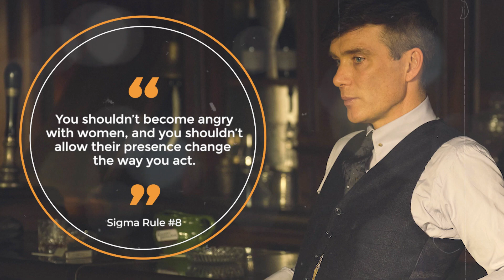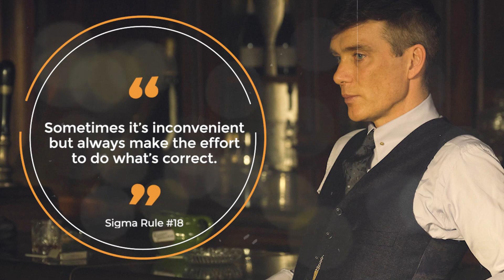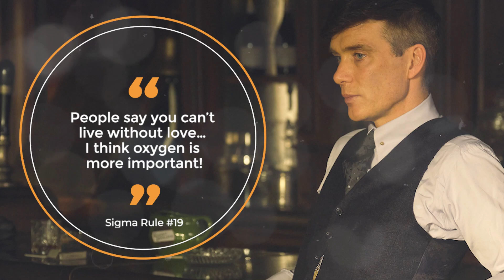Top 20 Must Know Sigma Male Rules If You Are A Sigma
🎬 Ignite Your YouTube Journey with Our Exclusive Faceless Channel Content Creation Services! 🎬

Are you ready to dive into the captivating world of YouTube content creation, but the camera-shy bug has bitten you? Say hello to your dream solution – introducing our one-of-a-kind Faceless Channel Content Services!

🌟 Unleash Your Creativity, Camera Not Required! 🌟

🎙️ **Expert VoiceOver Scripting:** Transform your ideas into mesmerizing narratives with our skilled scripting team. Whether it's tutorials, storytelling, or educational content, we'll craft compelling scripts that resonate with your target audience.

🎥 **Seamless Video Editing:** Let your story shine through flawless editing! Our video wizards will take your raw footage and weave it into a visual masterpiece, ensuring every frame reflects your unique style and message.

🖼️ **Eye-Catching Thumbnail Design:** The first impression matters. Our talented designers will craft thumbnails that stop the scroll, compelling viewers to click and discover the treasure trove of content you offer.

🎈 **Holistic Channel Management:** Sit back and watch your channel flourish! We provide end-to-end channel management services, from scheduling uploads to interacting with your audience, creating a thriving community around your content.

🌐 **Uncover the Best-Kept Secret of YouTube Success! 🌐**

🚀 **Revolutionary Business Model:** Heard of faceless channels? It's the golden ticket to YouTube fame for the camera-shy! Join the trend that's taking the platform by storm and set yourself up for success.

💡 **Tap into Savings:** New to the scene? Don't worry about breaking the bank! Our budget-friendly packages are tailored for savvy individuals with big dreams and a desire to embark on their YouTube journey.

🔑 **Your Vision, Our Mission:** Your content, your way! We're not just service providers; we're your partners in crafting an online presence that resonates. Your vision guides us every step of the way.

📊 **Unlock Your Potential:** Witness exponential growth without the spotlight. With our expert strategies, your channel will gain views, subscribers, and engagement, all while you remain comfortably behind the scenes.

📣 **Elevate Your Online Presence Today! 📣**

Don't miss the chance to turn your passion for content into a thriving YouTube channel that captures hearts and minds. With our Faceless Channel Content Creation Services, the camera-shy become the content stars!

👋 **Ready to embark on this exciting journey?** Let's chat about how we can empower your YouTube dreams while you keep your face behind the scenes. ] and explore our services on Fiverr Take your first step towards YouTube stardom! 🚀 sigma male is an alpha male who doesn't care about his social status. Sigma males are not concerned with the opinions of others and they don't care what society thinks. They are confident in their own skin, and they don't need to follow the rules.

The sigma male is a rare species that is not appreciated or understood. The alfa male rules the earth, and the sigma male roams in the shadows.

In popular culture, there are many quotes about sigma males. They are often seen as being too sensitive, too emotional, and not masculine enough. Even though they are hard to find and difficult to understand, they have a lot of wisdom to offer.

This section will explore what it means to be a sigma male through quotes and rules from various sources.